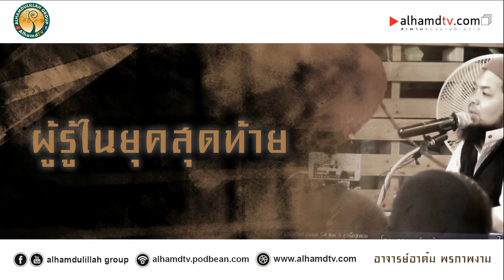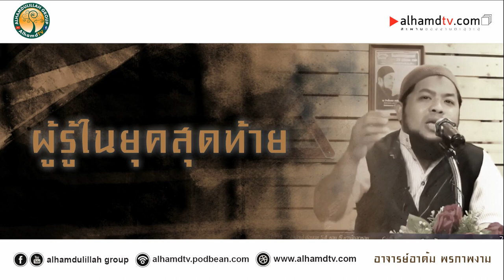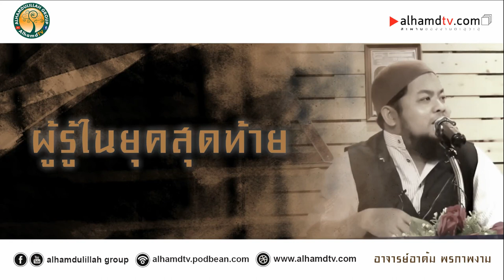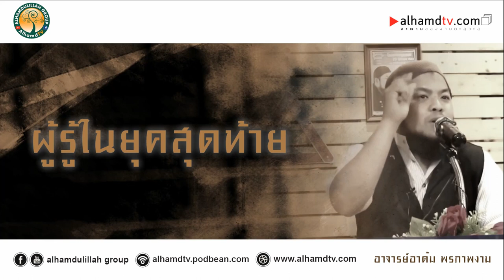AH 2747 คลิปสั้น ผู้รู้ในยุคสุดท้าย โดย อาจารย์อาดัม พรภาพงาม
Tel & Line iD :
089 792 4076 (ดาวุด)
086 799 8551 (มูฮัมหมัด)
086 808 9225 (อับดุลการีม)
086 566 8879 (อนัส)